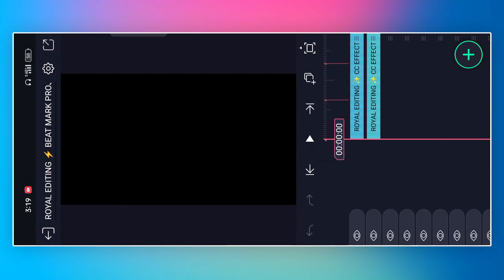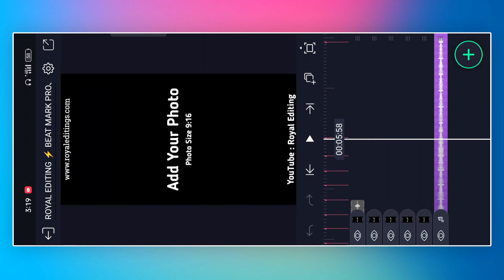🔥 Boys Attitude Status Video Editing Alight Motion | Beat Mark Project Alight Motion ⚡